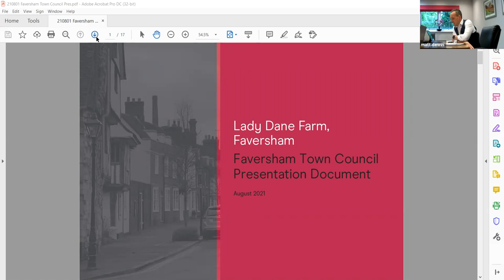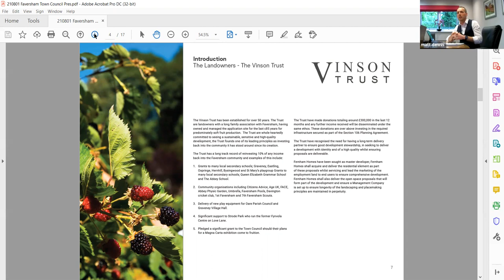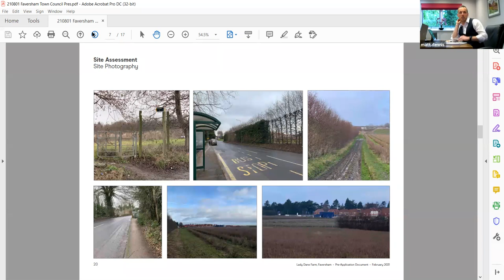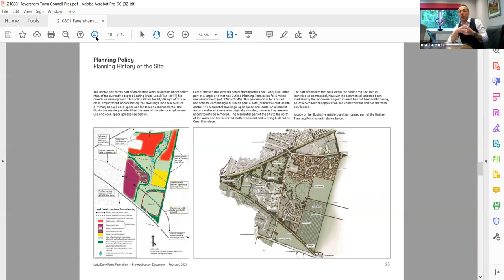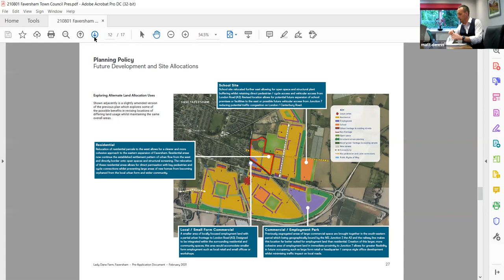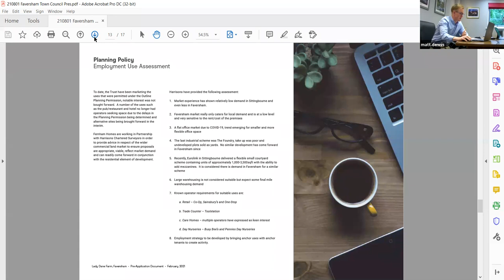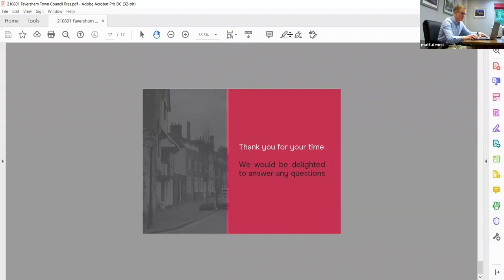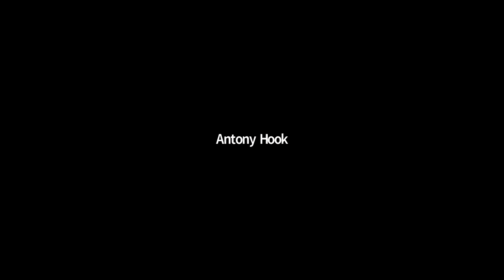Planning Sub Committee 2nd August 2021